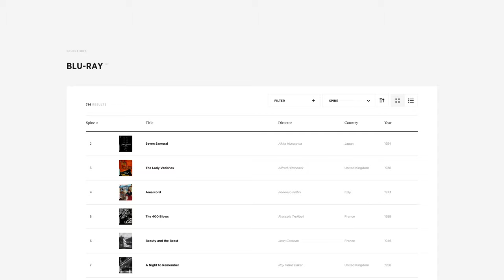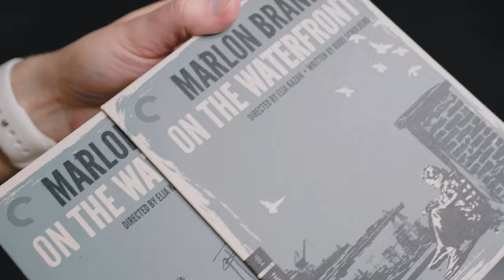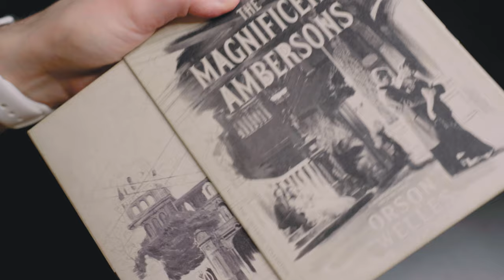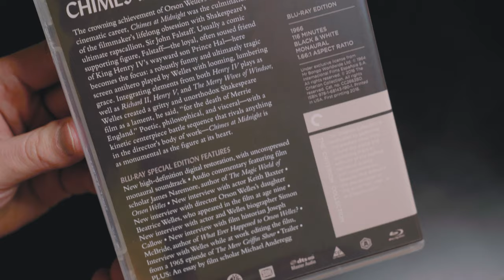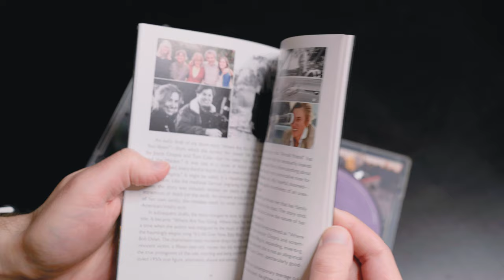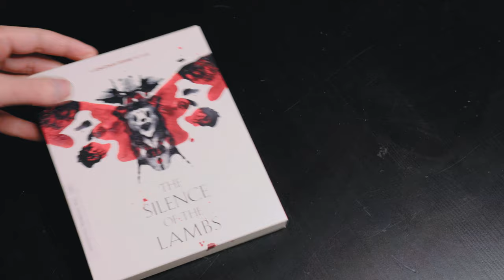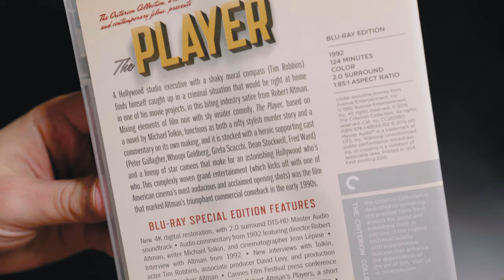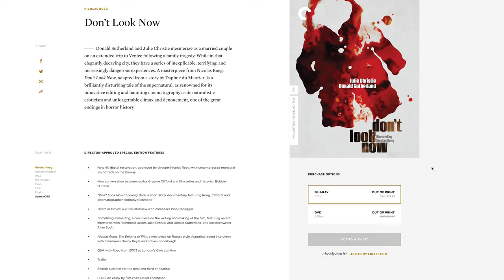My Criterion Collection Flash Sales Haul - February 2021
0:00 - Introduction
1:54 - The Criterion Collection Flash Sale
3:14 - Two from Kazan/Schulberg
5:07 - Two from Orson Welles
7:13 - Two 80's Cult Classics
8:43 - Two from 1991
10:40 - Two from Robert Altman
11:38 - A few mentions/OOP titles
13:09 - Conclusion